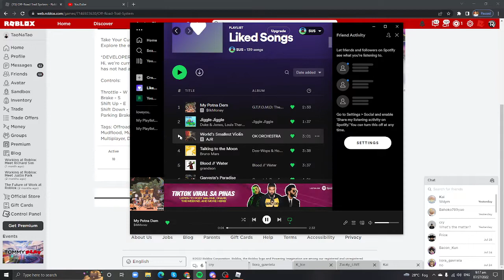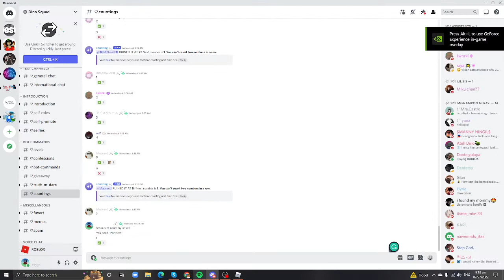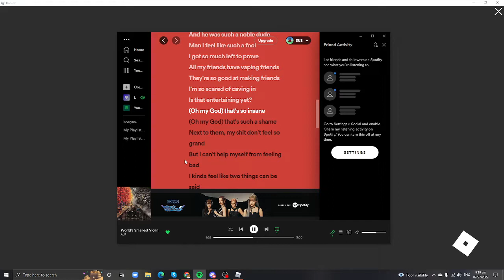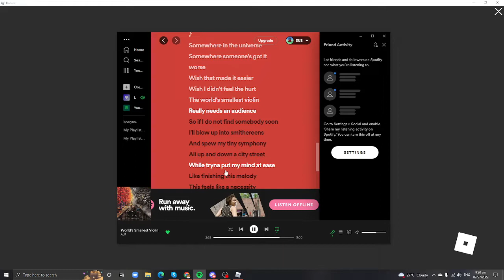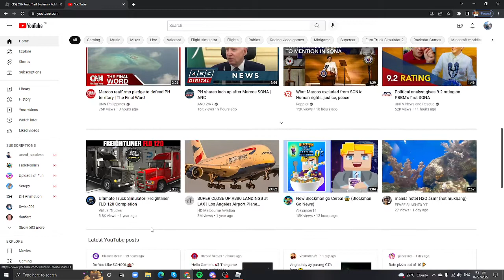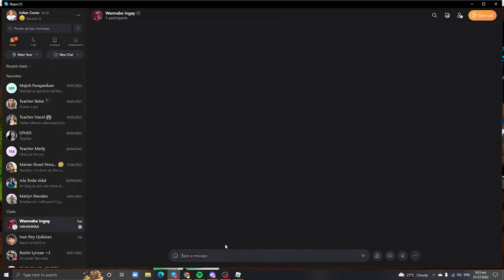Roblox DELETED the oof sound! (SUPER CRINGE)